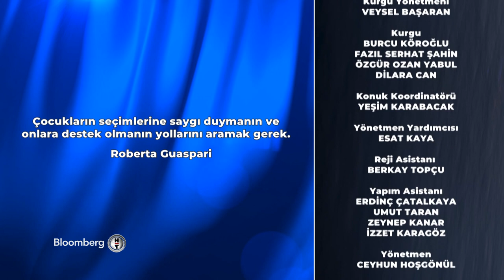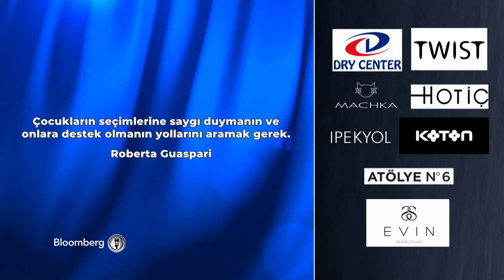Nilüfer - Aslı Şafak'la İşin Aslı | 31.05.2022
Aslı Şafak şarkıcı Nilüfer'i ağırlıyor.